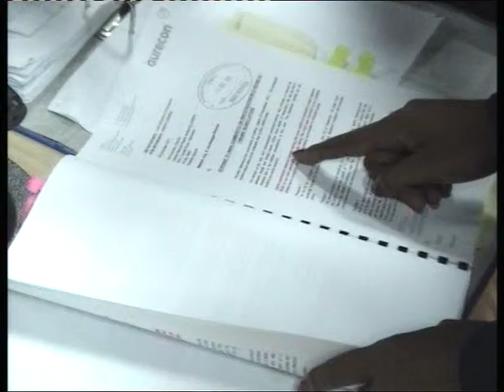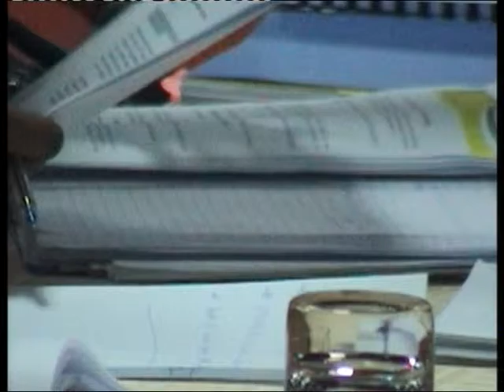MINISTER DAUDI MIGEREKO IN UNRA PROBE